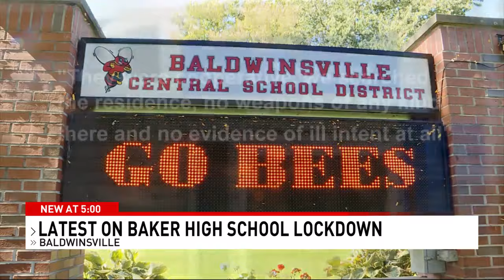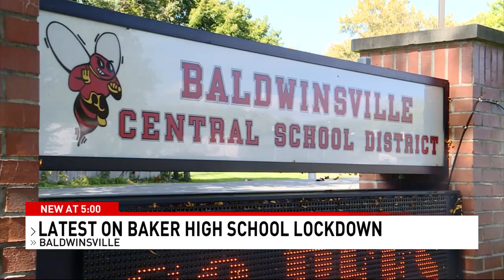25-year-old man causes high school to lock down , man said he was feeling "nostalgic"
A 25-year-old man was inside C.W. Baker High School in Baldwinsville for about thirty minutes before staff interacted with him, according to Baldwinsville Police Chief Michael Lefancheck.

On Monday, the Baldwinsville Central School District placed the high school on lockdown and the other nearby schools on lock-outs due to a "suspicious person" making it inside the high school. Baker was on lock down for several hours, with students still inside not dismissed until after 5 p.m. The bulk of the student body had left at normal time; those left behind in the lock down were there for after school extra curriculars.

for the news that matters most to Central New Yorkers.